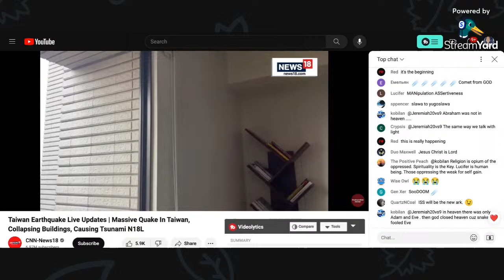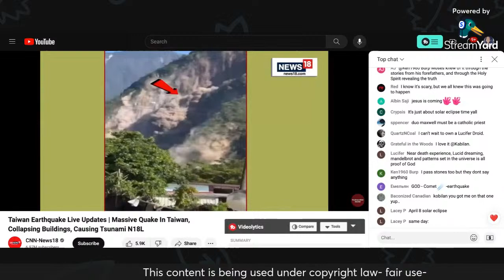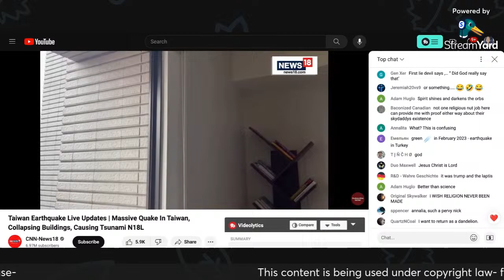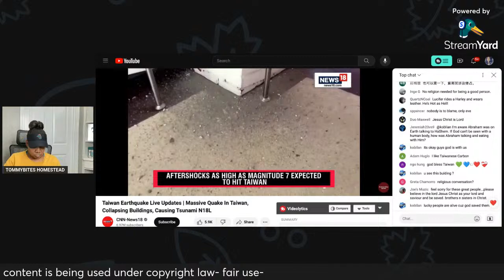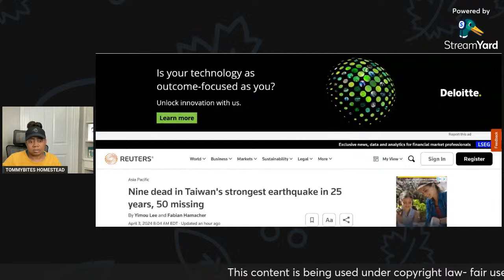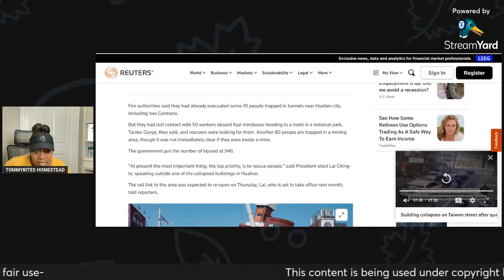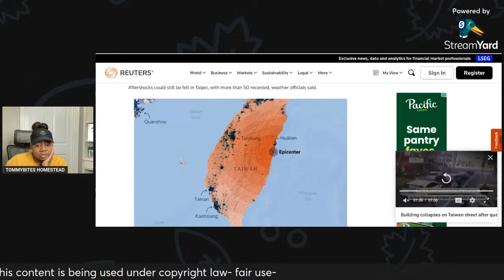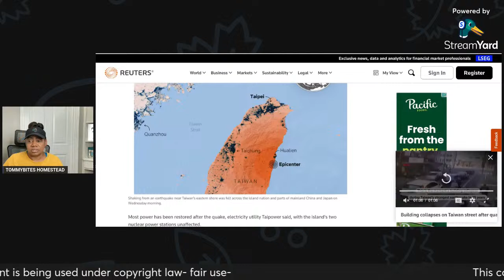MASSIVE EARTHQUAKE,,,TSUNAMI | COLLAPSED BUILDINGS and MISSING PEOPLE